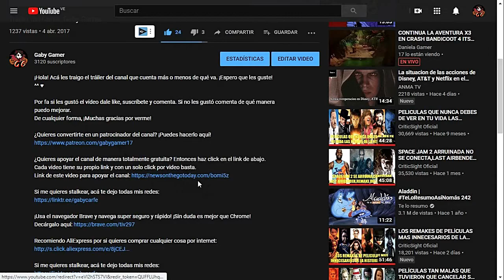Pokémon Oro HeartGold (Guía) // Cap. 27: ¡Llegamos a Ciudad Orquídea!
¡Llegamos a Ciudad Orquídea! Y luego de conseguir la medicina para Amphy, nos encontramos con Suicune y Eusine. ¡Entonces Eusine nos reta a una batalla! ¿Podremos ganar?

Pokémon Oro HeartGold y Pokémon Plata SoulSilver son dos videojuegos de Pokémon pertenecientes a la cuarta generación y son los remakes de los juegos de la segunda generación, Pokémon Oro y Pokémon Plata.

Línea de Tiempo:
00:00 Ruta 41
00:18 Batalla contra Nadadora Maica
01:40 Ruta 41
02:37 Batalla contra Nadador Bernabé
03:07 Ruta 41
03:26 Batalla contra Nadador Marco
04:12 Ruta 41
04:28 Batalla contra Nadadora Ivón
05:27 Ruta 41
05:38 Batalla contra Nadador Jorge
08:06 Ruta 41
08:17 Batalla contra Nadadora Elena
09:05 Ruta 41
09:15 Ciudad Orquídea
11:56 Batalla contra Místico Eusine
14:19 Ciudad Orquídea
14:42 Patrocinadores
15:01 Apoya el canal gratis con un click
15:23 Despedida
15:39 Outro

Recomiendo AliExpress por si quieres comprar cualquier cosa por internet: